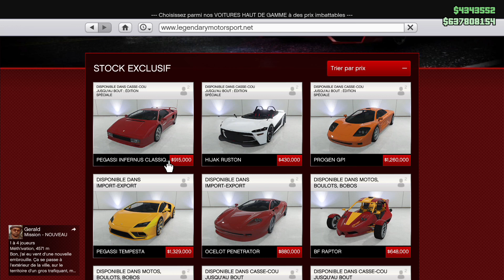NOUVELLE VOITURE A 1.000.000$ ! (INFERNUS CLASSIC) GTA 5 ONLINE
Une nouvelle voiture est disponible sur GTA Online !

N'hésitez pas à lâcher un pouce bleu pour soutenir et à mettre le mot "Classic" en commentaire !